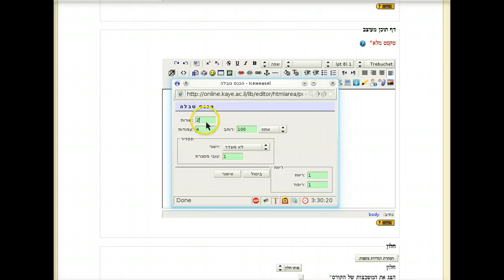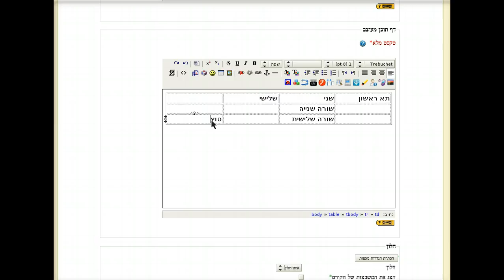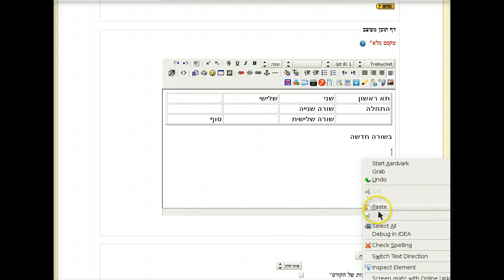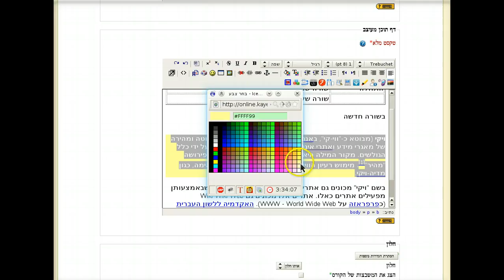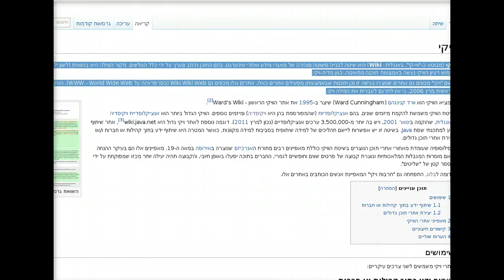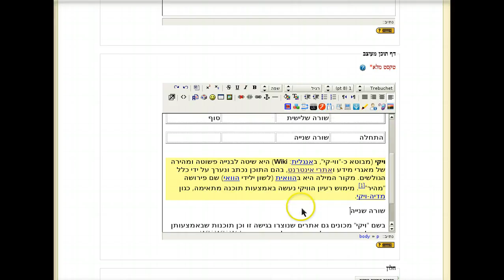עריכה מתקדמת, בחירת תוכן וטבלאות בעורך של מוודל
עריכה מתקדמת - סימון תוכן וטבלאות בעורך המובנה של מערכת  מוודל